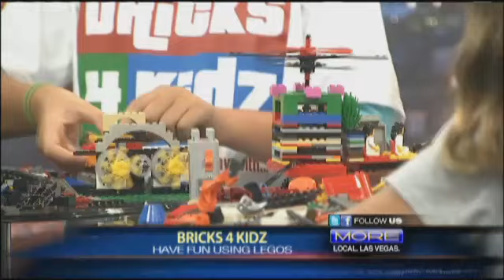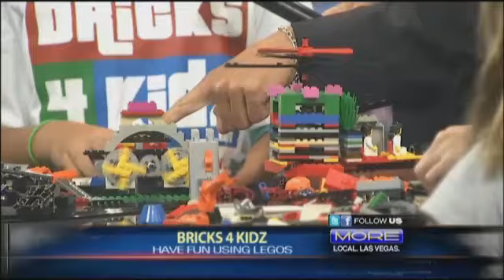News Story on Bricks 4 Kidz Franchise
For many people, the dream of owning their own business is just that - a dream. But it doesn't need to be. With a BRICKS 4 KIDZ franchise you can turn your dream into a reality and be your own boss, create a new career, and begin enjoying the many benefits of business ownership.